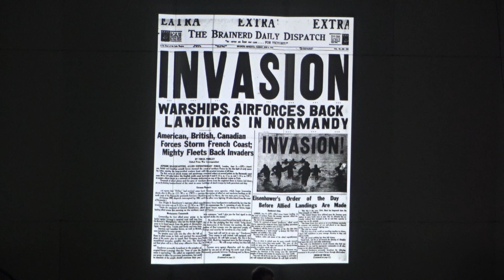Reno Wind Symphony lonely Beach (Normandy, 1944)